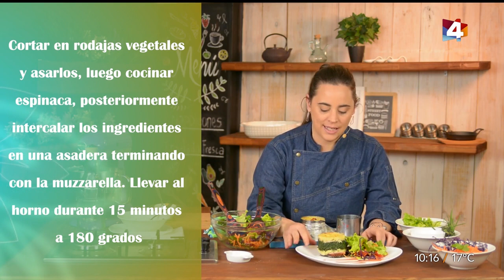Bien con Lourdes - Napoleones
Paola Bazzano nos enseña una rica opción saludable para el fin de semana.